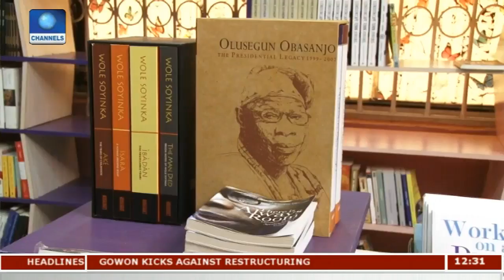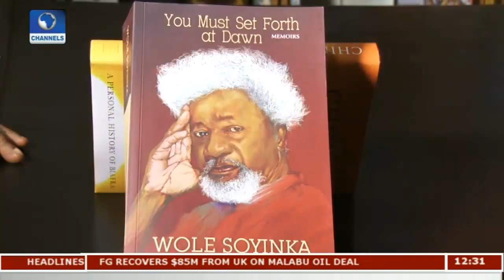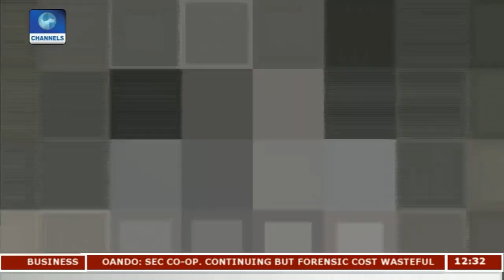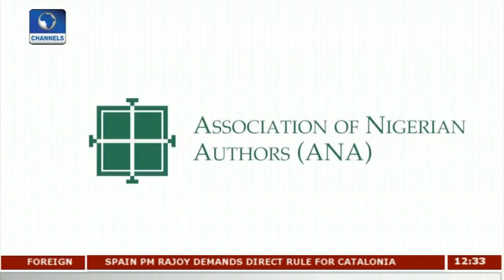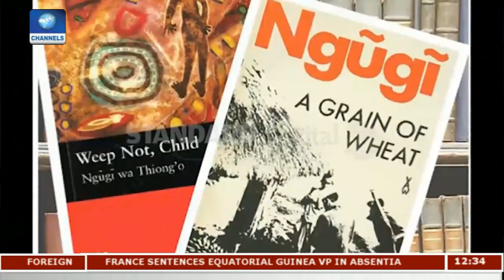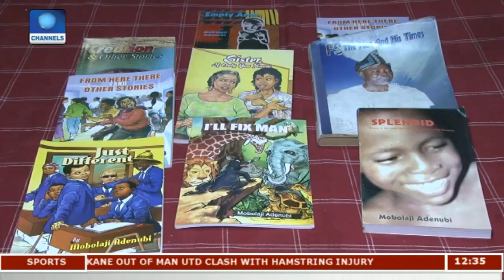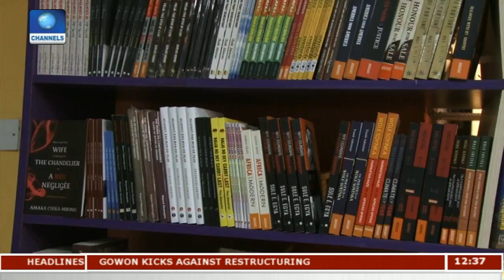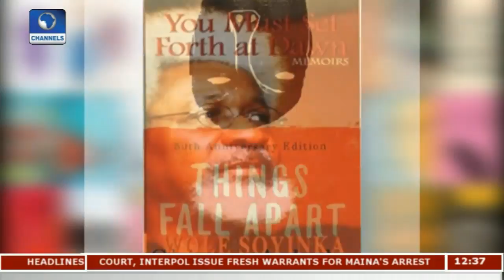Focus On Nigerian Writers Pt 1 | Community Report